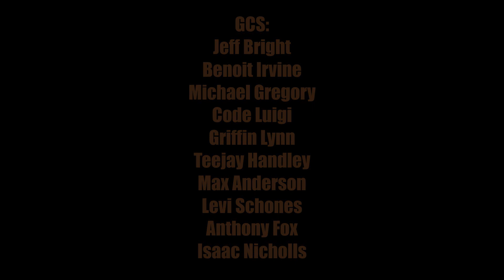NR2003 GCS, TS, & PTS Champions Reserves!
If you have a champions reserve, use it right here!